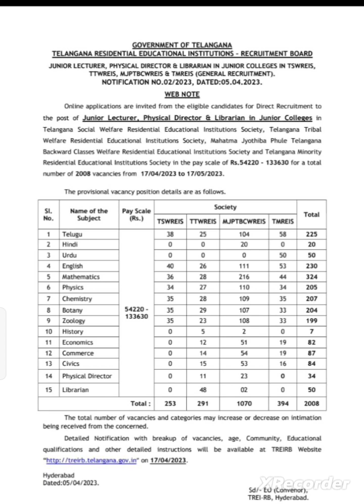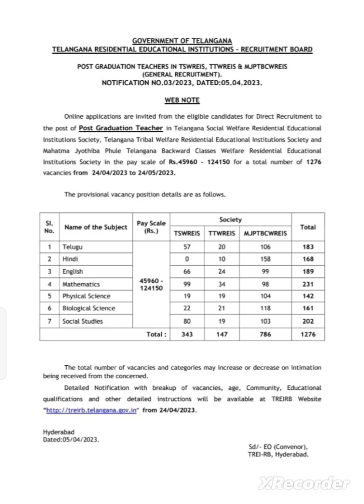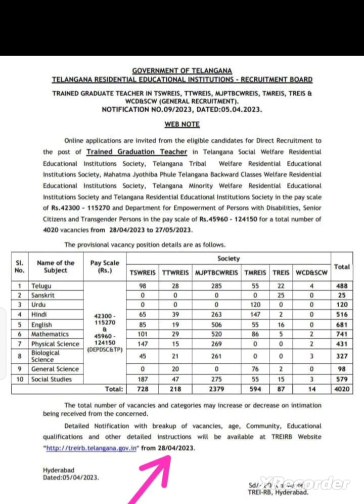Gurukul notification April 2023 | 4020 TGT | 200 PGT | Breaking news ⚡